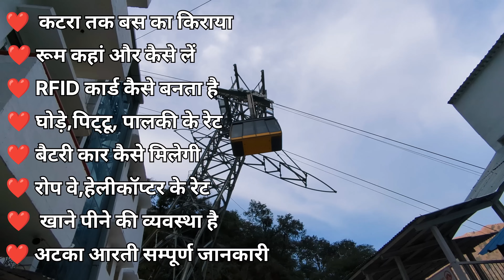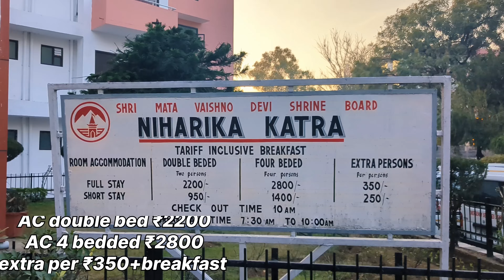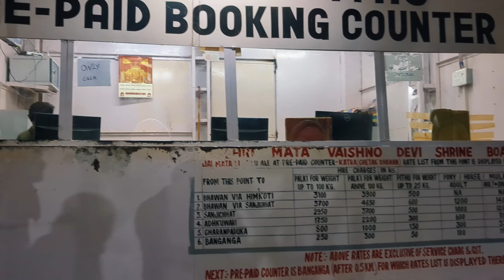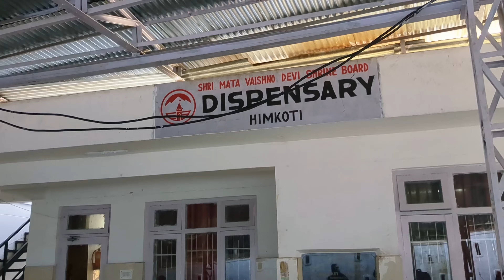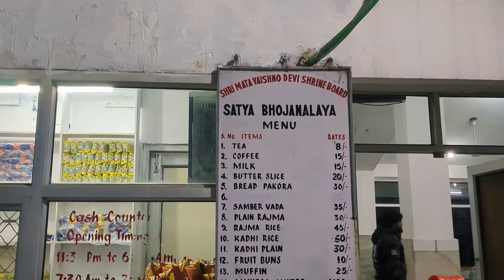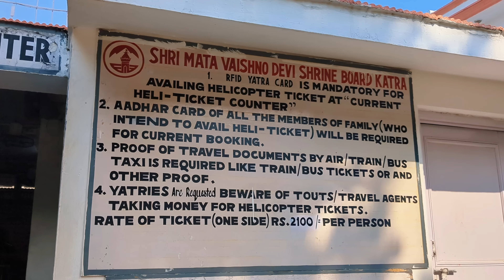वैष्णो देवी में मिलने वाली सुविधाओं की रेट लिस्ट | Mata Vaishno Devi Yatra 2024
वैष्णो देवी में मिलने वाली सुविधाओं की रेट लिस्ट | Mata Vaishno Devi Yatra 2024 | Vaishno Devi Yatra | Yatra Mitra

vaishno devi
vaishno devi yatra ki jankari
shri mata vaishno devi yatra
vaishno devi tourist place
2024 yatra of vaishno devi
vaishno devi yatra by foot
adhkumari gufa
bhairo baba mandir
वैष्णो देवी
वैष्णो देवी यात्रा गाइड
वैष्णो देवी यात्रा सम्पूर्ण जानकारी
वैष्णो देवी में मिलने वाली सभी सुविधाएं
वैष्णो देवी में मिलने वाली सुविधाओं की रेट लिस्ट